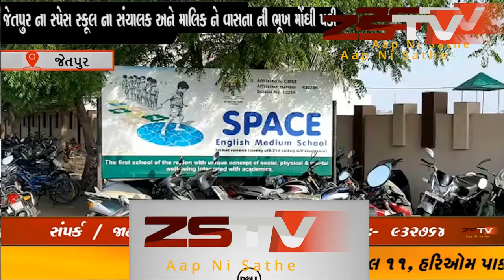જેતપુર ના સ્પેસ સ્કૂલ ના સંચાલક અને માલિક ને વાસના ની ભૂખ મોંઘી પડી છે